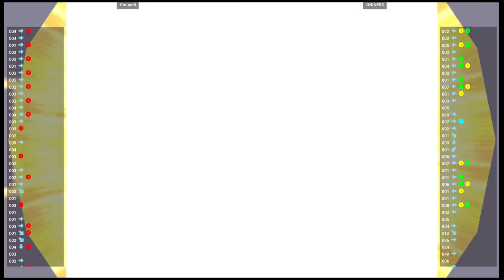Project Justice 🕹 Cor petit 🏴󠁥󠁳󠁣󠁴󠁿 VS ONINEKO 🇪🇸 | Moero! Justice Gakuen (Flycast) (NAOMI)